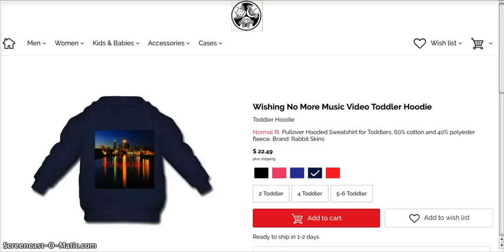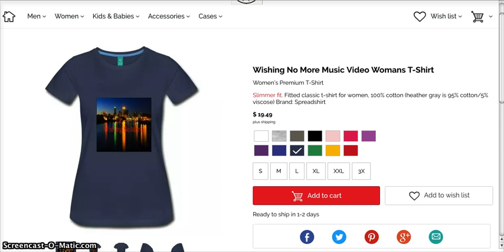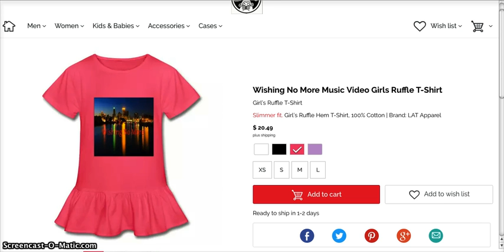Wishing No More Music Video Products Are Now For Sale